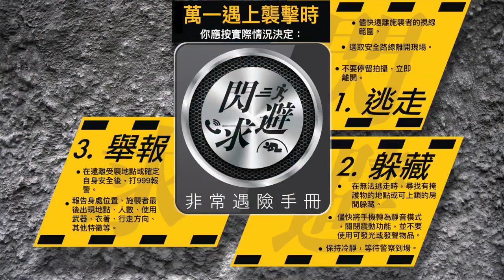【🚨重要提示 • 閃避求🏐】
2001 年美國發生「911」恐怖襲擊。事隔 17 年我哋製作咗一條 17 秒嘅短片，提醒市民遇上襲擊時切記「閃、避、求」三大策略。

It has been 17 years since the Septembet 11 attacks. We have produced a video of 17 seconds to remind the public of ‘Run · Hide · Report’ strategy in case of an attack.